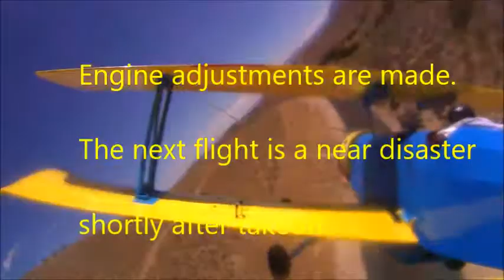Crash of PT 13D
Lazy Ace PT-13D
Evolution 33 Gasoline Engine
High Sierra Radio Control Club
Carson City, Nevada
Pony Express Model Air Park